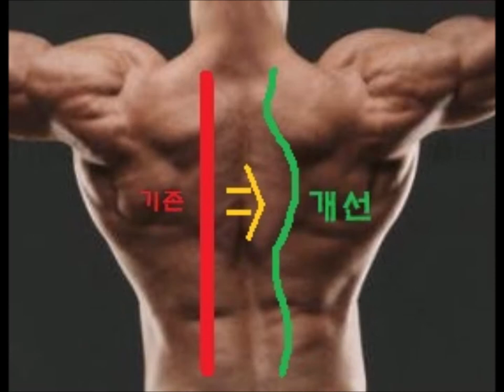바디프랜드 설치 개조 Personal mobile massage chair workbench. BODYFRIEND 바디프랜드 팬텀 브레인 개인용 워크스테이션 -이승민 제작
수많은 안마의자가 난립하는 와중에
국내 제품으로는 비교적 고가인 바디프랜드의 팬텀 브레인을 구매했다.

 20년 경력의 엔지니어로써 일반인들은 사골 프레임이라는 바디프랜드로 결정 한 이유도
프레임 때문이었다.

 전부 분해 해 봤다.

 마감 처리가 확실히 다르다.

 특히 고정하는 볼트류에 모두 고정제를 발라서 풀림 방지를 해두었고
너트를 프레임에 인서트 하는 방식으로 외부 노출을 최소화 하는 노력이 느껴졌다.

 하지만

 센서의 최소화로 인하여, 신체 골격을 유기적으로 따라가지는 못했다(파라소닉 대비)

 하여, 수직운동 위주의 롤러를 수직운동와 수평운동을 함께 할 수 있도록 텐셔너를
주가 하였다.

 추가하기 전에는 몸에 잔뜩 힘을주고 안마를 받아야 했지만
지금은 견갑골 및 기립근의 굴곡을 유기적으로 변화하여 롤링을 한다.

 그리고

 장시간 영화 감상이나 작업에도 편안한 최적의 자세를 유지 할 수 있도록
모니터 및 키보드 암을 별도 고정구를 개발하여 부착하였다.

 앞으로 기회가 된다면 1인용 모빌리티 요소를 추가하여
몸이 불편한 분들의 욕창을 예방하며 어디든 편하게 이동 할 수 있도록 개발 할 예정이다.

Welding.(All materials)